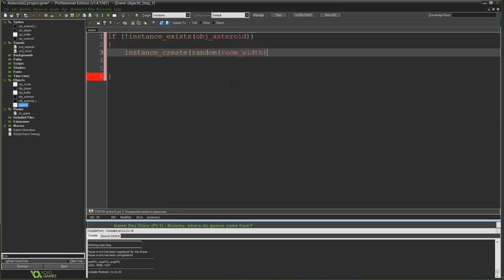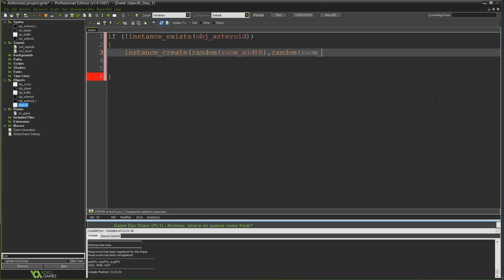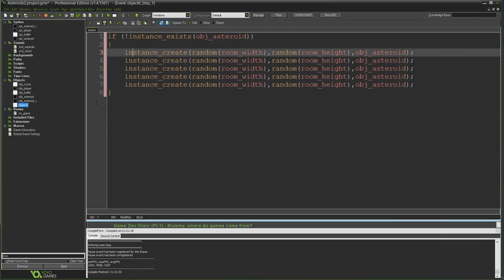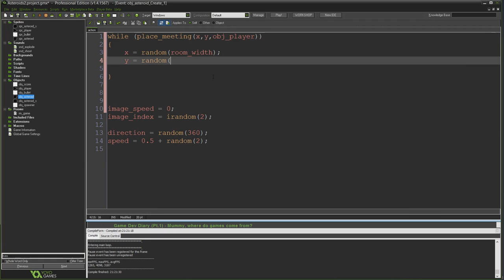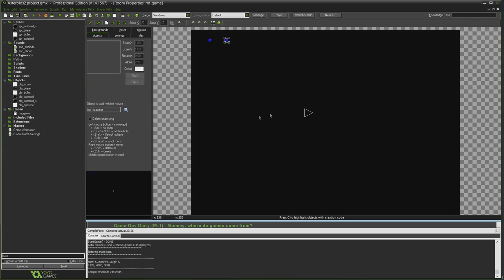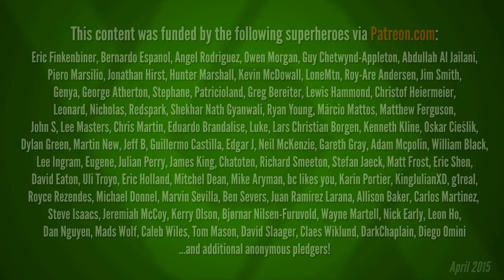GameMaker: Studio - Your first game 7: Spawners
A GameMaker tutorial for absolute beginners to go from nothing to a completed game using GML scripting, no experience necessary!